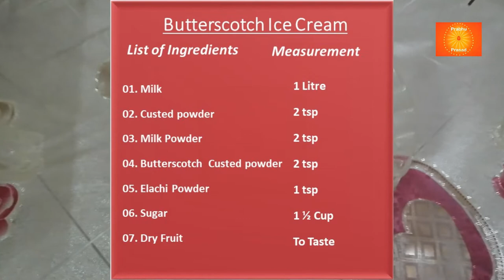பட்டர்ஸ்காட்ச் ஐஸ்கிரீம்। Butterscotch Ice Cream । Tamil…In 10 Minutes